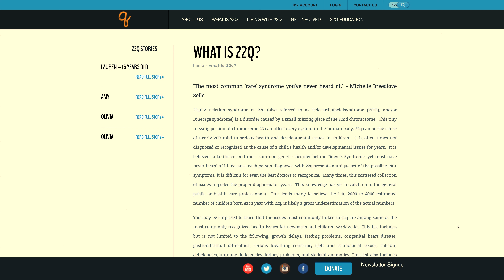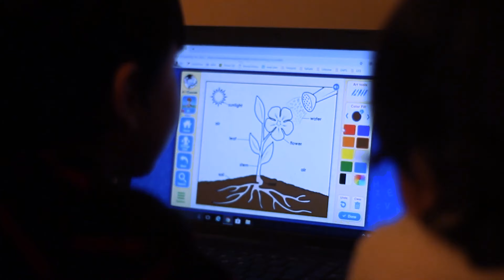El primo de Canadá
Moisés es el primo de Caro que vive en Montreal, Canadá. Tiene un canal de YouTube donde muestra lo difícil que es para él, su esposa y sus hijos vivir con una enfermedad genética además de varias alergias alimentarias.

Hace poco Moisés comenzó a hacer campaña vendiendo poleras con el nombre de la enfermedad, para informar a otra gente al respecto, y nosotros fuimos de los primeros en comprar un par.

Sigan el canal de YouTube que ellos tienen, con esto ayudarán a que más gente conozca sobre 22q